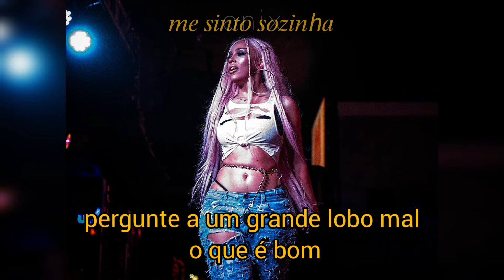Doja Cat - Nunchucks (tradução pt-br)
Album: Purrr! (2014)
Cantor(a): Doja Cat
Compositor(a): Doja